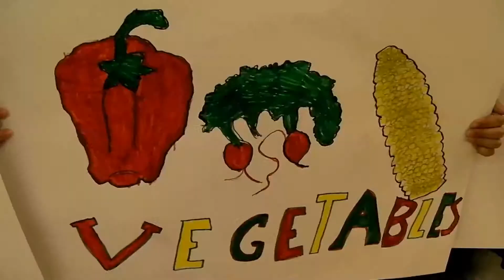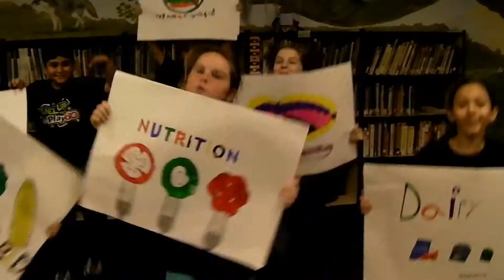Do and Be